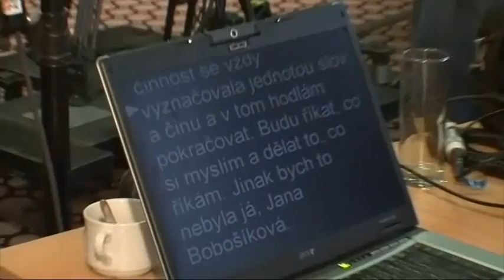Jana Bobošíková - reportáž ze série Hledá se prezident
Moderátor Radiožurnálu Martin Veselovský strávil den s Janou Bobošíkovou.